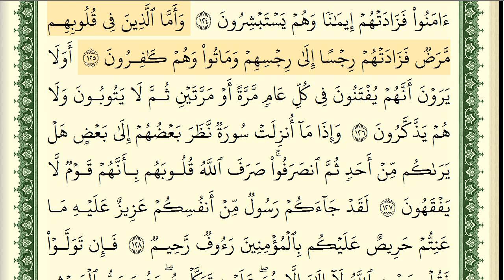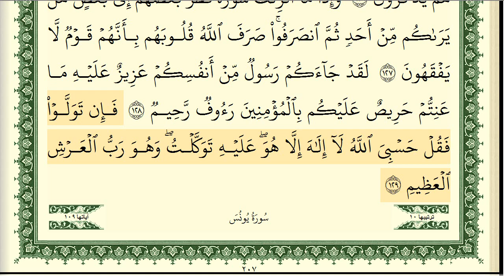سورة التوبة مكتوبة الشيخ أيمن سويد Surat Al Tawba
Ayman Sweed
Full Surah Al Tawba
Surat Al-Tawba
Surat At-Tawba

التوبة بصوت الشيخ أيمن سويد
سورة التوبة كاملة بصوت جميل وتلاوة خاشعة
سورة التوبة كاملة مكتوبة الشيخ ايمن رشدي سويد
التوبة أيمن سويد كاملة ومكتوبة
أيمن سويد سورة  التوبة كاملة ومكتوبة

محمد رفعت رفعت المنشاوي محمد المنشاوي محمد صديق المنشاوي مصطفى اسماعيل البهتيمي  كامل البهتيمي يونس اسويلص عمر القزابري أحمد الخالدي العيون الكوشي تراويح التراويح قيام القيام الصلاة صلاة صلاة القيام صلاة العشاء صلاة المغرب صلاة الفجر فجرية رمضان صلاة التراويح التهجد القرآن القران تلاوة ترتيل تلاوة القرآن تلاوة القران ترتيل القران رائع جميل مميز يفوق الوصف الحرم المكي الحرم المدني المدينة المنورة مكة المكرمة رواية ورش حفص حفص عن عاصم ورش عن نافع ورش عن نافع المدني ترتيل رائع جميل مميز يفوق الوصف الحرم المكي السديس الشريم الحصري الفجر العشاء البحرين السعودية المغرب الكويت قطر عمان تركيا إسطنبول الجزائر ليبيا موريتانيا الرباعي عصام الدوكالي عاشور عاشورة الأزرق مشاري فهد الكندري الجهني المعيقلي علي جابر عبدالله الخياط العفاسي ايمن سويد ايمن رشدي سويد محمد رشاد الشريف عبد الرشيد صوفي حسن صالح